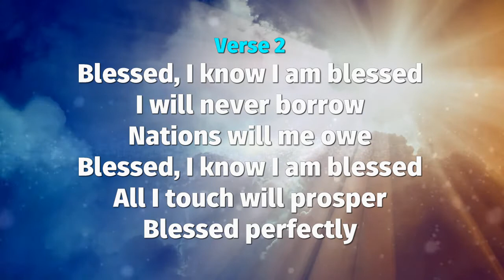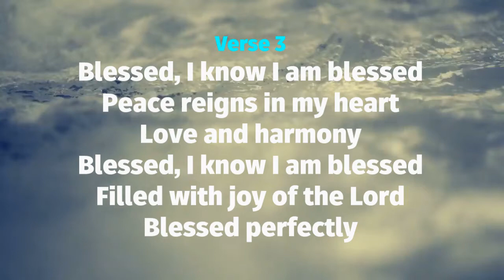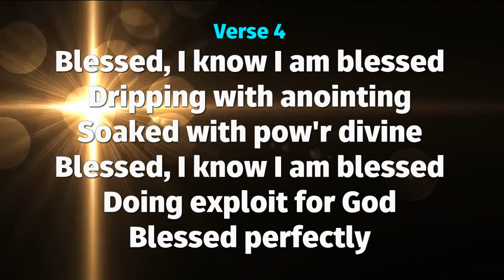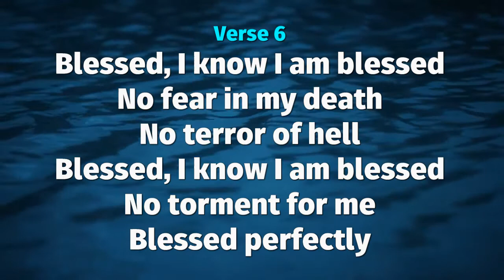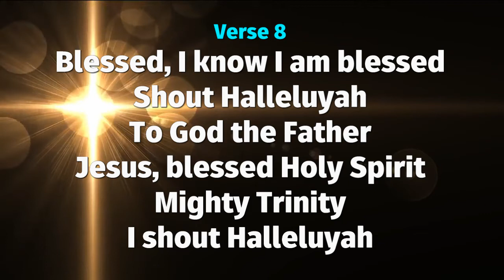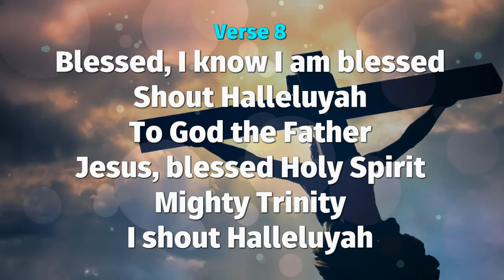RCCG July 2021 Holy Ghost Service Special Hymn - Perfect Blessings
RCCG July 2021 Holy Ghost Service Special Hymn
Title: Perfect Blessings
Composed by Pastor E. A. Adeboye
Rendered by RCCg Mass Choir on Friday, 2 July 2021

Video Lyrics prepared by Media Team, RCCG City of David @ 1/27 Crescent Road, Waratah, NSW 2298 Australia